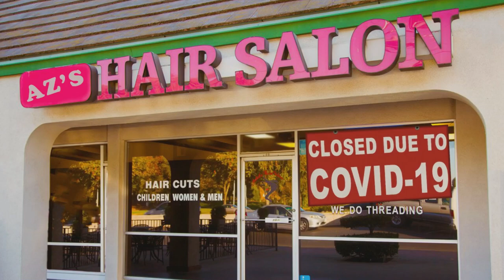FNT SHORTS - "Nancy Pelosi BUSTED!" Based on a true story.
LIVE FNT Reaction: at around 3:36:12

"FNT SHORTS" are short films inspired by the "Friday Night Tights" podcast.